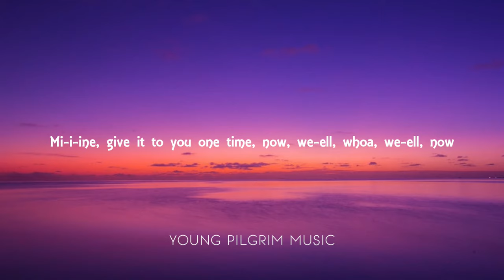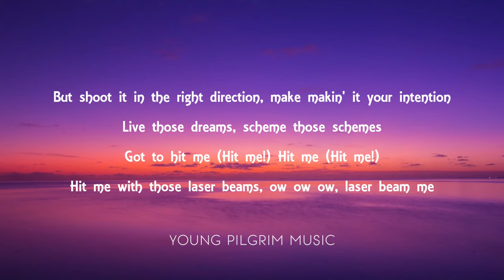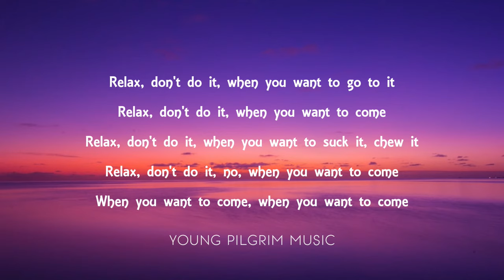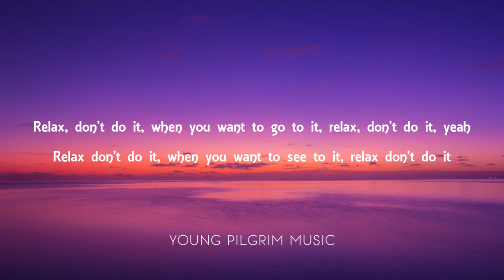Frankie Goes To Hollywood - Relax (Lyrics)